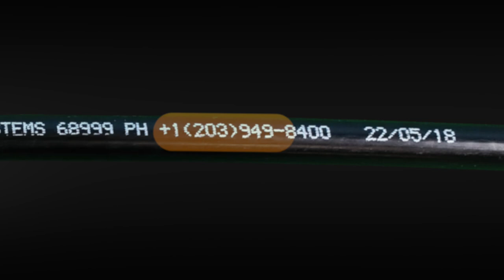REEL Times: Unveiling the Truth - Identifying LMR Fakes & Clones | Featuring Ian Finch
In this latest installment of REEL Times, join Carrie Obedzinski, Distribution Sales Manager at Times Microwave Systems, as she delves into the prevalent issue of counterfeit LMR cables with special guest Ian Finch, Head of Commercial Sales-Europe. Gain insights on how to distinguish genuine products from fakes and clones in the world of cable technology.
Tune in for expert advice and invaluable knowledge.